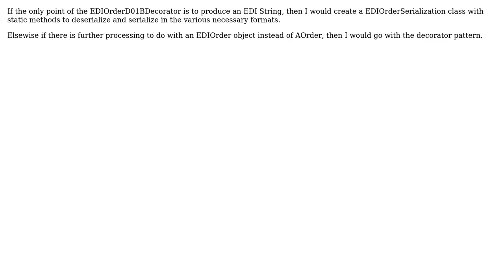Software Engineering: Object oriented EDI handling in PHP